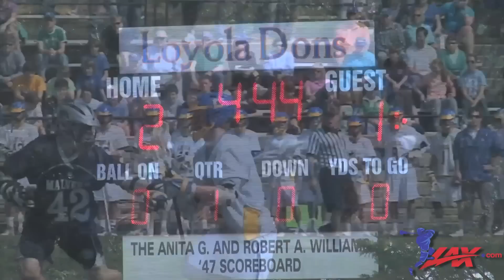Malvern Prep vs. Loyola Blakefield Lacrosse 2012 Lax.com Highlight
Maryland lacrosse is starting and it is hoping! These are some of the top players facing off against eachother. We have the Malvern Prep vs. Loyola Blakefield team, two MIAA teams take the field. Through the game it was close but you have to watch to see who ended up being the victor of this game!